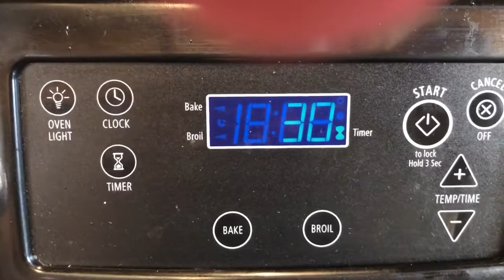Cómo hacer tilapia ranchera al horno envuelta en aluminio. Fácil y rica 😋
Ingredientes
Una tilapia
1Tomate
Cebolla y ajo
Un pedazo de chile morón/pimiento
Cilantro/culantro
Cebollines
Mantequilla
Aceite para freír
Sazonar al gusto
Paprika
Pimienta
Bullón
Sal
Ajo en polvo
Perejil en polvo
Aluminio para envolver